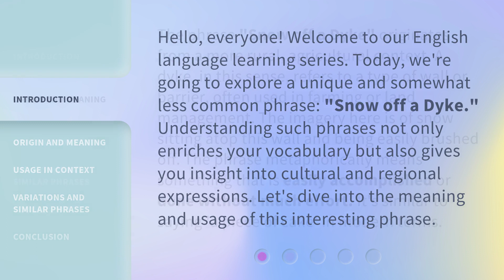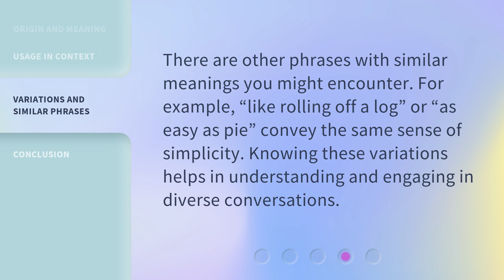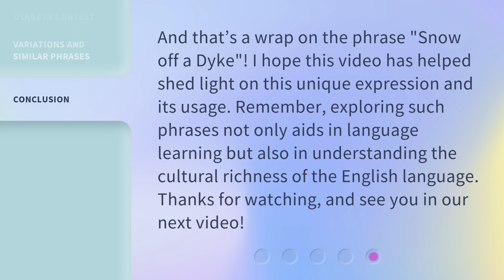Understanding the Phrase "Snow off a Dyke"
Decoding the Enigmatic Phrase: 'Snow off a Dyke' • Unravel the mystery behind the intriguing phrase 'Snow off a Dyke'. Join us as we delve into its origins, meanings, and cultural significance, shedding light on a phrase that has captivated language enthusiasts for generations.

00:00 • Introduction - Understanding the Phrase "Snow off a Dyke"
00:33 • Origin and Meaning
01:06 • Usage in Context
01:34 • Variations and Similar Phrases